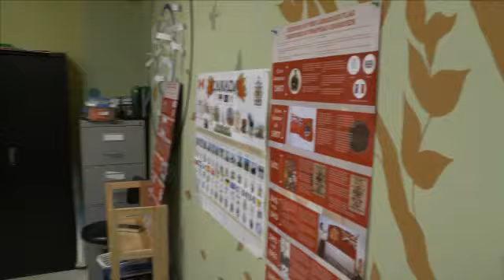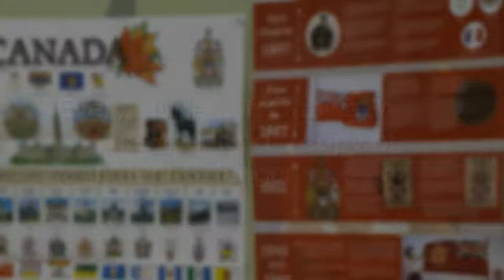Celebrating our Flag's 50th Anniversary / Célébrer le 50e anniversaire de notre drapeau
On February 15th 2015, nearly 200 Ottawa--Vanier residents joined me in celebrating the 50th Anniversary of the Maple Leaf. Gathered on Parliament Hill, participants were shown this video presentation in commemoration of the Maple Leaf / Le 15 février 2015, près de 200 résidents d'Ottawa--Vanier se sont joints à moi pour célébrer le 50e anniversaire de l'Unifolié. Réunis sur la Colline du Parlement, les participants ont visionné cette vidéo commémorant notre Unifolié.